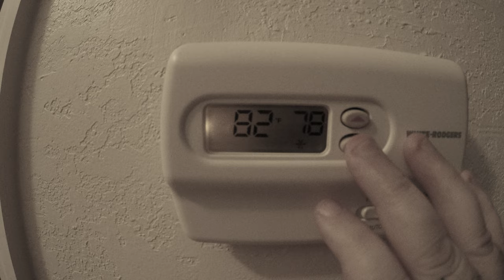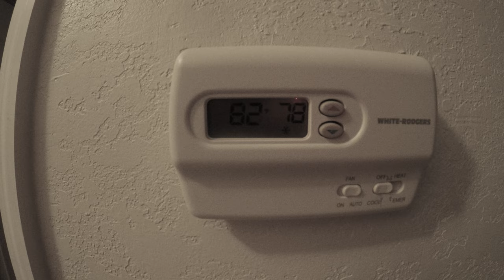Our AC went out and Other things from the Last Month! A Vlog!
Greetings!

As I type this, I am preparing to head to Daytona for the National Reptile Breeders Expo! The largest Reptile Show in the world!

This year I will be vending and, by the time you are watching this video, I will already be there.

Since my last video explained that I was going to be changing some formating of our channel, this is the first officially video that will be in a more entertaining format.

I am going to show you some of the things that have happened over the last month that I haven't featured in any other videos. Think of this as a vlog. This will feature some snake related content as well as non-snake relate content. As I have said in the past, I'm trying to reach a larger audience with my videos and this will help do that! In this video you will see what happened when our home AC went out in the hottest part of the year in Florida and how it finally ended. You'll also get to see Kramer, the Famous Wild Ratsnake show up! I'll be showing you some cool Ball Python Highlights I haven't shared yet, and a serious Sculpture Glow Up I did!

Hello, I’m Solomon, And you have found Eastern Florida Pythons.
I am a Ball Python breeder and Field Herper out of Central Florida.
This channel focuses on the husbandry, breeding, tips, tricks, and other tools to help you be successful in your own ball python journey. I even throw in some tricks for technology to help you build a following on social media.

These are my favorite videos, watch them next!